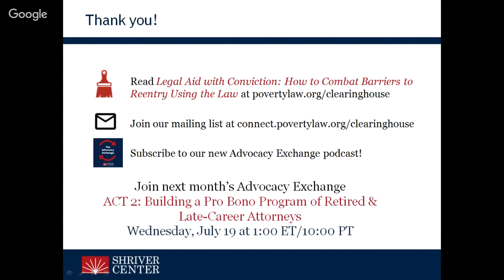How to Spot a Client’s Reentry Legal Issues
When people reenter society from the criminal justice system, they face a host of barriers to achieving economic security: employment, housing, court debt, restoration of civil rights, health care, and the criminal record itself. How does a civil legal aid attorney begin to untangle this mass of legal issues?

In our June episode of the Advocacy Exchange, our monthly conversation with advocates advancing change, we talked with Vidhi Joshi of the Legal Aid Society of Middle Tennessee and the Cumberlands about how attorneys can break the poverty-to-prison cycle and the legal issues their clients may have.

For more details, be sure to read Vidhi Joshi’s Clearinghouse article, “Legal Aid with Conviction: How to Combat Barriers to Reentry Using the Law."